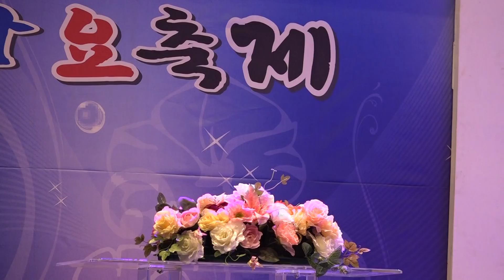가수 조승구-구멍난 가슴+난_가요축제-금천구청 금나래홀_영상감독 이상웅-2015.03.05. 00097